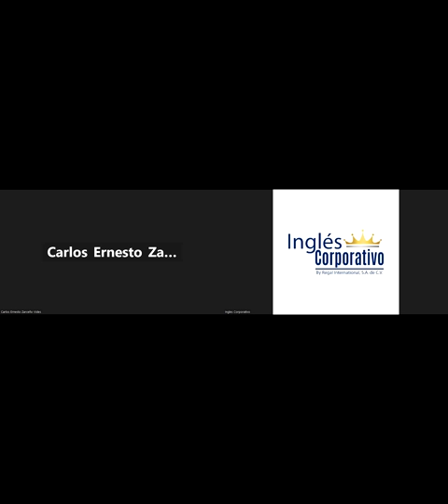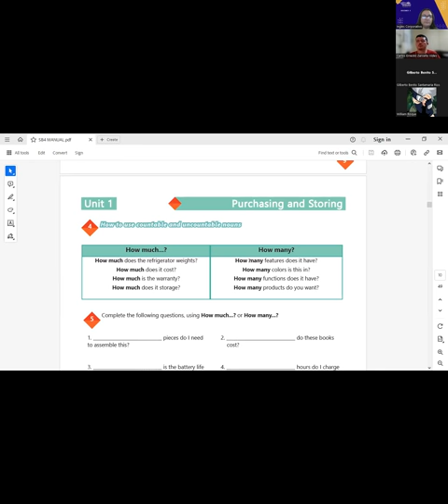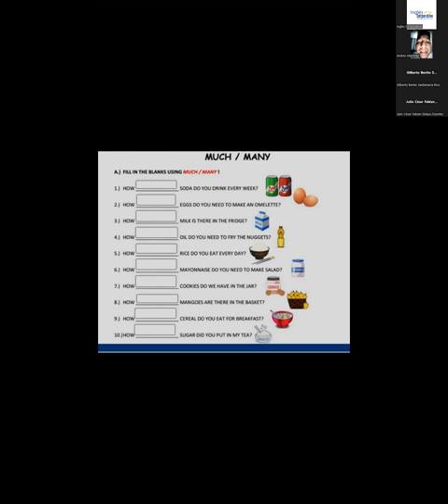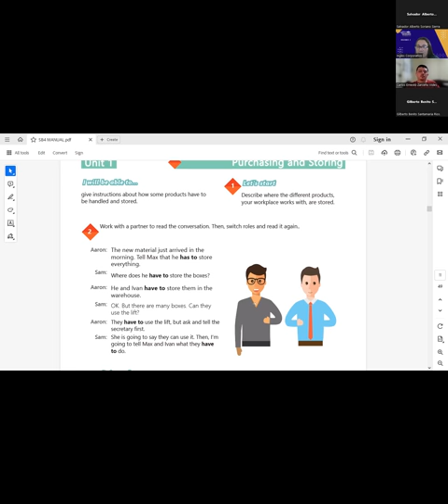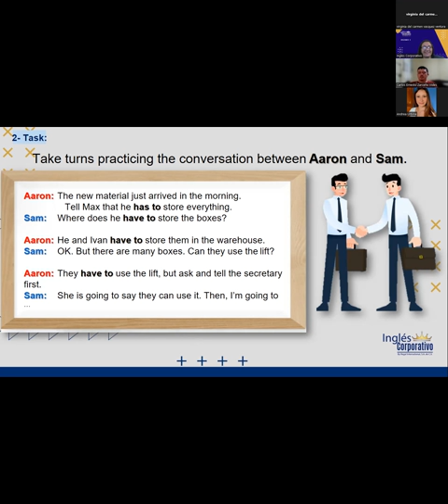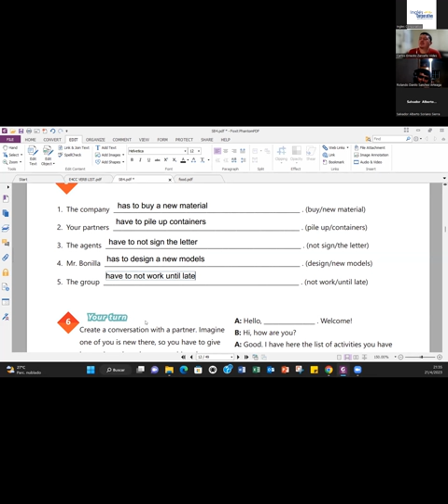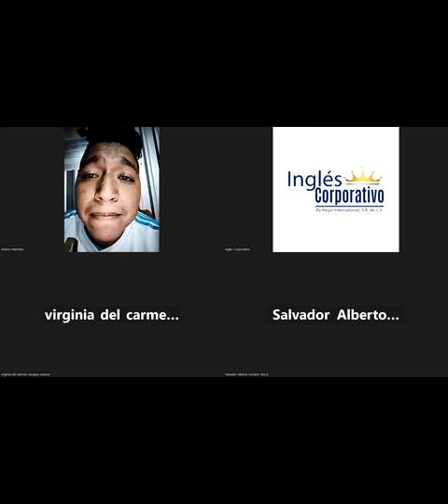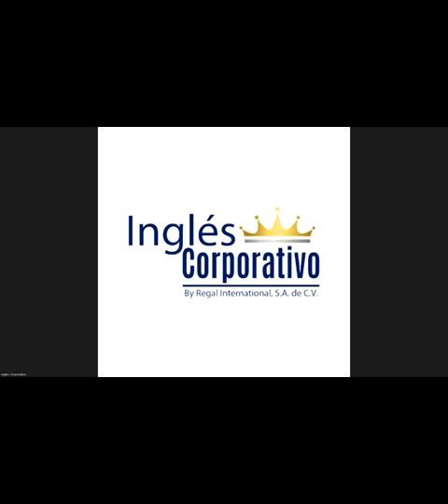Sesión 2-21-04-2023-29750-8048-0063/2023-Portillo-Have for obligations.